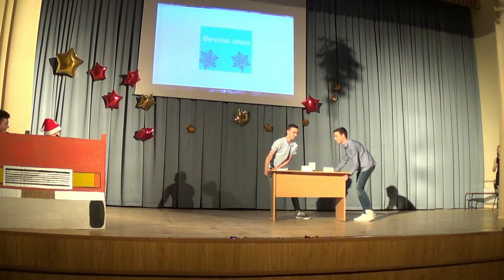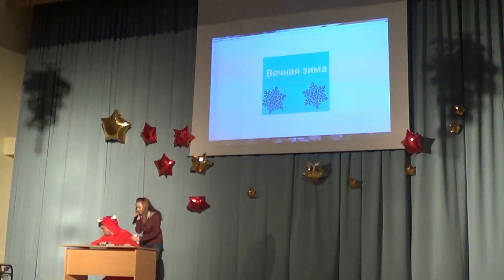Новогоднее выступление 10 сэ класса